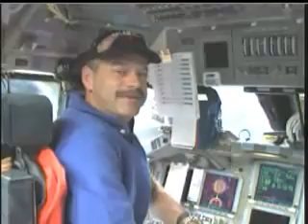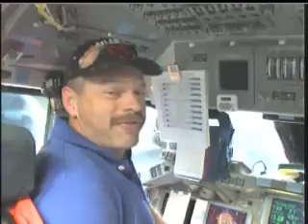STS-125 Atlantis HST SM4 Flight Day 2 Highlights - Stories of Astronauts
The stories of the STS-125 astronauts, what they're doing at the moment and how they feel.